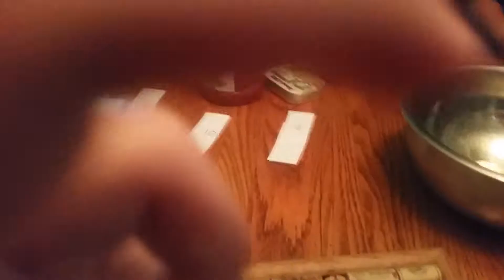Brother and brother smoothie challenge